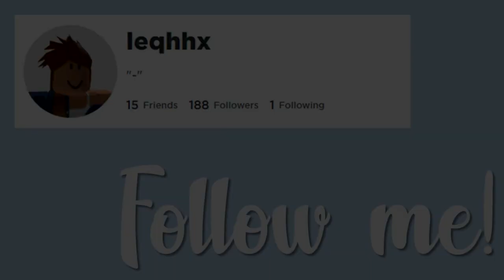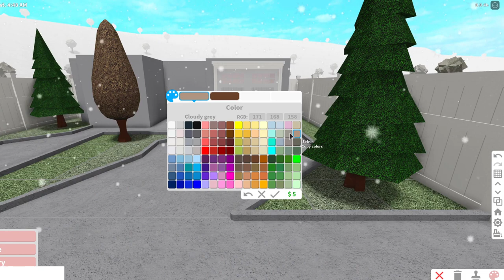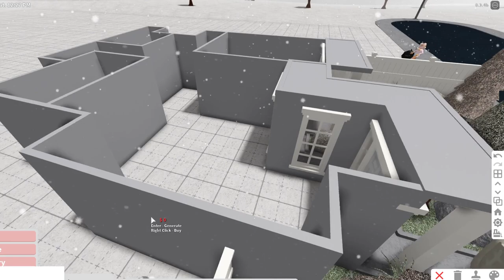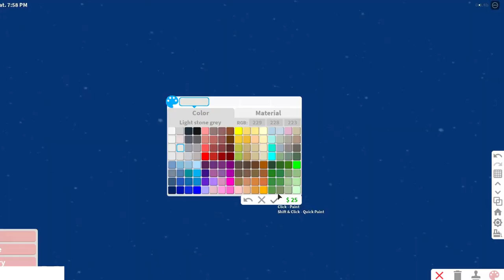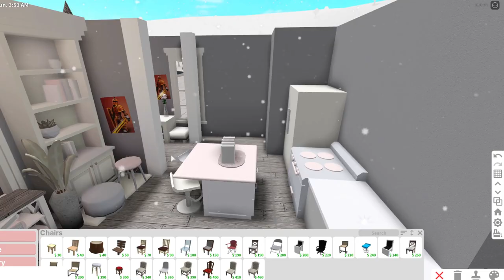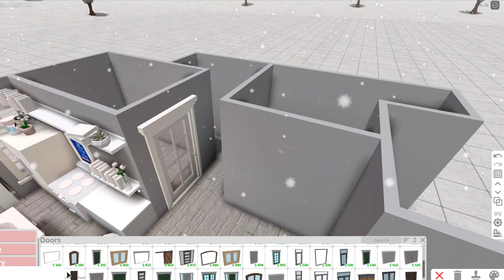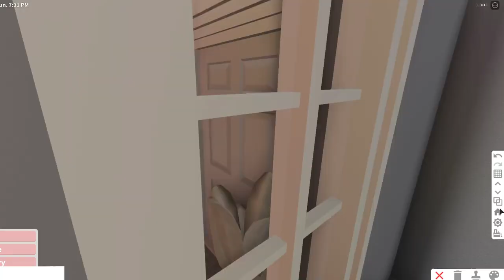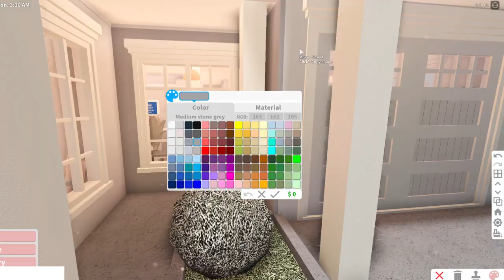BLOXBURG| Simplistic Pastel No Gamepass House 39k | House build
Hello! Read below! ♡

Thinking of building this? To have the tutorial slow press the settings icon on the top right of your screen then playback speed. The lower the number the slower the build will be! Happy building

I can't begin to say how thankful I am, I appreciate everyone who has helped on this journey.

♡ Cost: 39k
♡ Rooms: kitchen, bedroom x1, living room, bathroom, garage, dining room
♡ N. of people that can live inside: 1 adult/teen/kid
♡ Type of build: One story home
♡ Game passes used: None!
♡ Time spent IRL: 50 mins

Bloxburg is a popular Roblox game, letting you create your own homes, buildings or simply anything you desire. Bloxburg is *paid* access, costing 25 Robux, letting you join the game whenever you please.